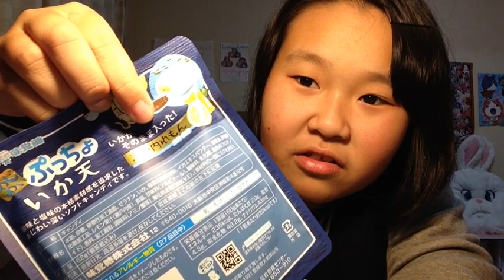マジか。ぷっちょイカ天＆レモン味食べてみた！